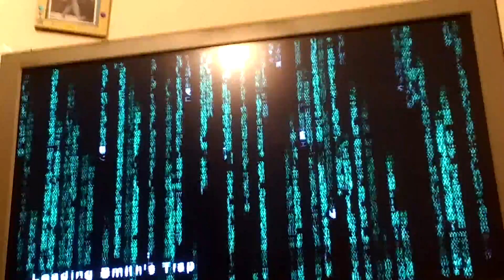Enter the matrix part 36